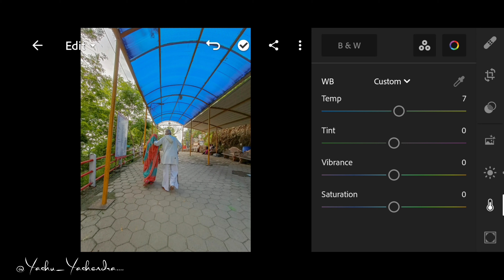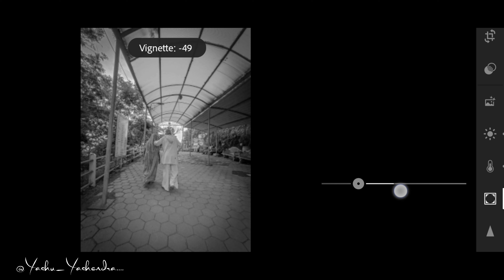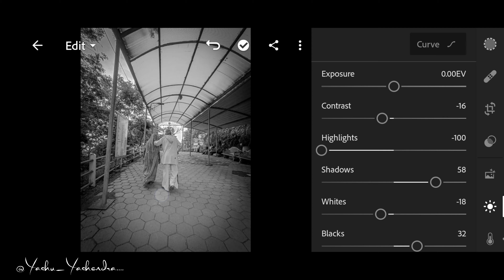Best Black And White Photo Editing For Instagram|| Lightroom Mobile Editing||yashuyashendra